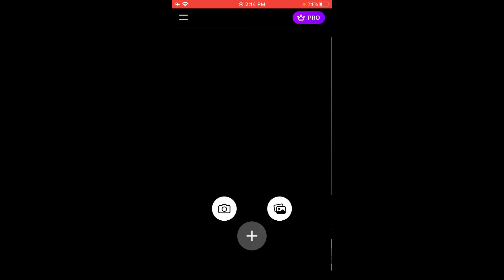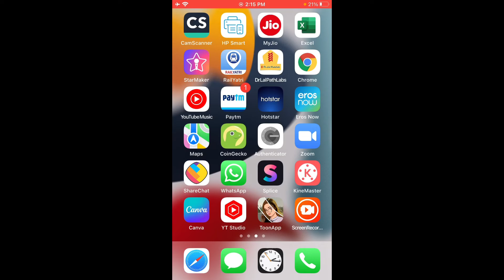How I make my channel logo